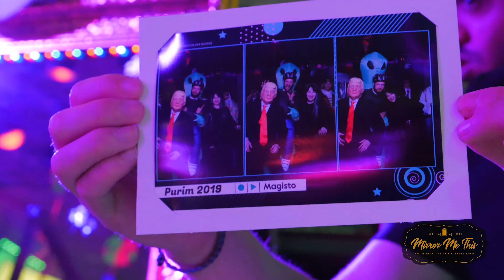D7D045DC 6200 41C2 856B D27F3D60BA09